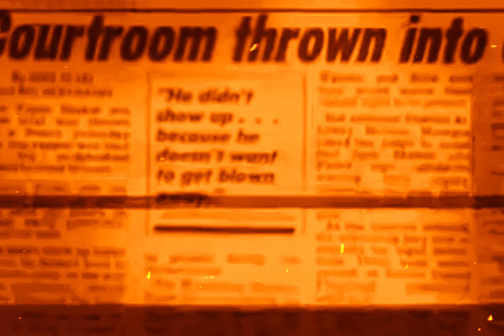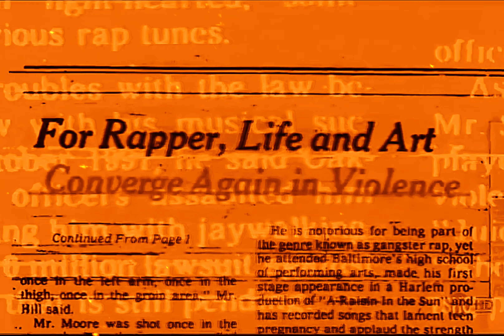2Pac - Don’t Stop The Music (Instrumental)(Dante’s OG Vibe Extendo Mix)[High Definition Enhanced] 4K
Credits
Featuring: Val Young & Outlawz
Produced By: Johnny J
Written By: Hussein Fatal, E.D.I. Mean, Val Young & 2Pac
Starring: 2Pac & Outlawz
Backing Vocals: Nanci Fletcher